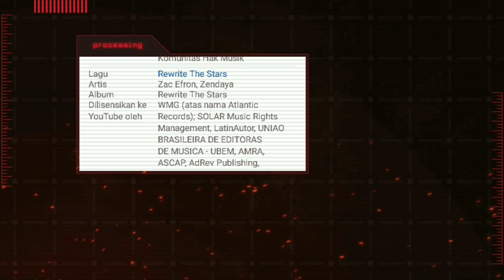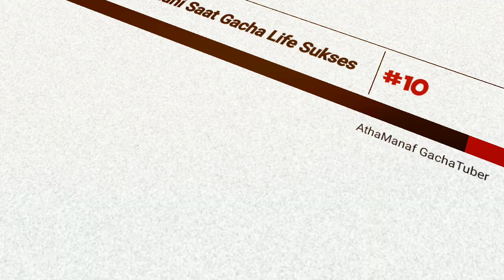🦆10 Fakta Tentang Luni🦆||🍒Kupas Ceri🍒 Part 2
🔰Thanks For🔰

💲I Dont Get Profit From Video💲